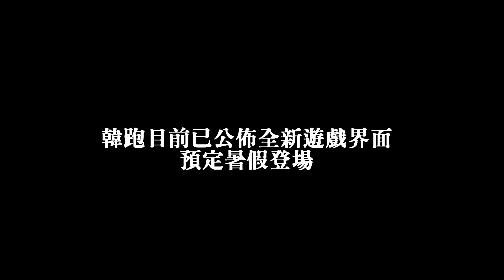테일즈런너(韓跑Online) - 16/5 新 時間挑戰模式 & 新介面預覽